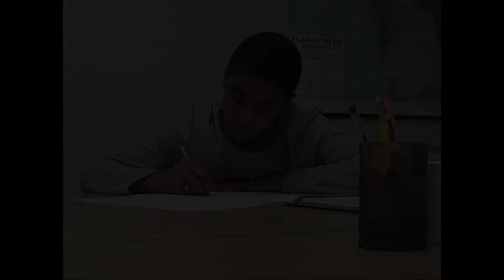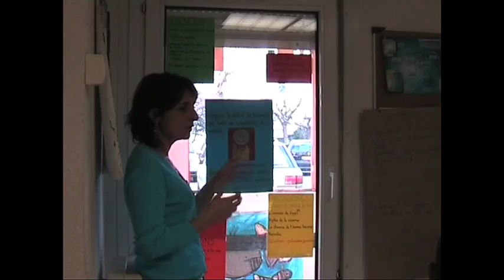Extraits du Coffret 2 DVD "Socrate dans la Cité"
Des images issues du double DVD "Socrate dans la Cité", présentant le dispositif pédagogique mis en oeuvre par Frédérique Landoeuer dans sa classe relais de Montpellier, ainsi que les commentaires de Serge Boimare, Albert Jacquard, Jean-Pierre Lebrun, Philippe Meirieu, jacques Pain, Sébastien Pesce, Michel Tozzi.